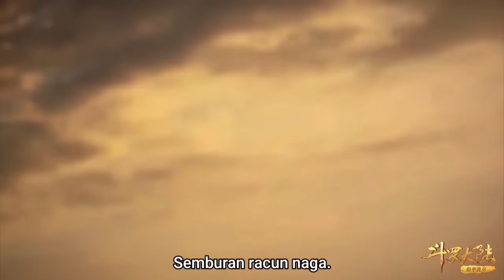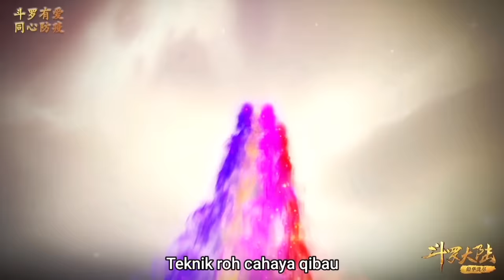SISI GELAP POLITIK, MELENYAPKAN ORANG" PINTAR YANG Tidak SEPENDAPAT (6)